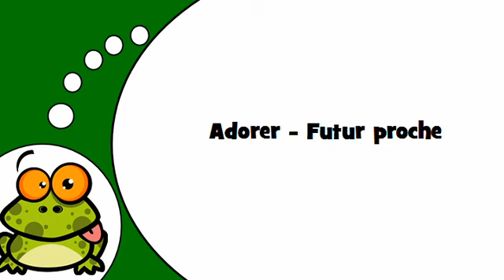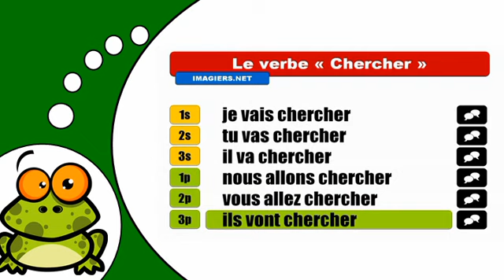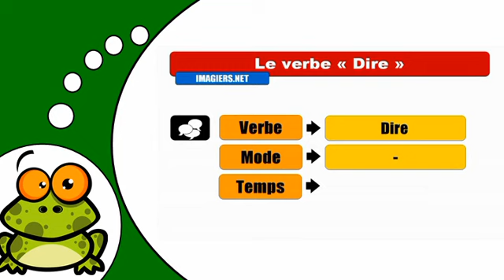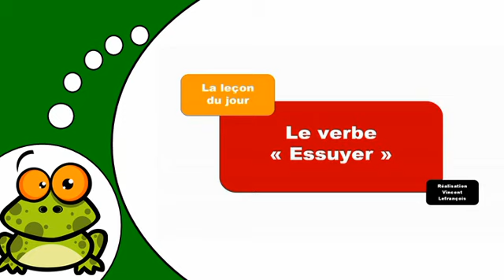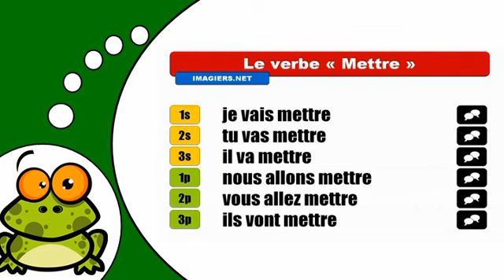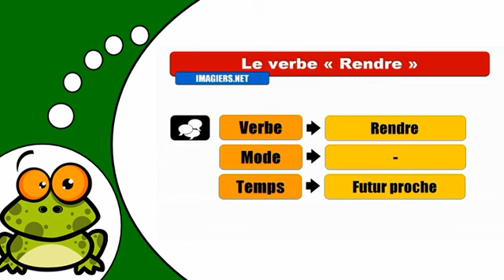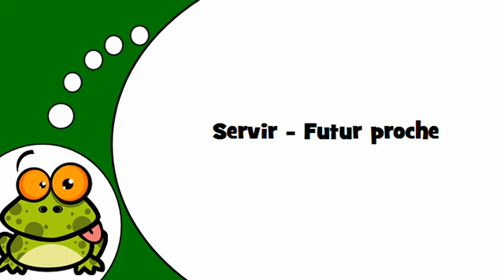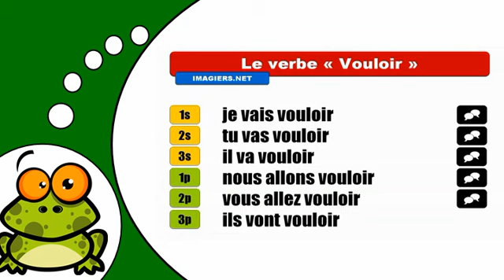Conjugaison = 55 verbes au Futur proche = 100 minutes